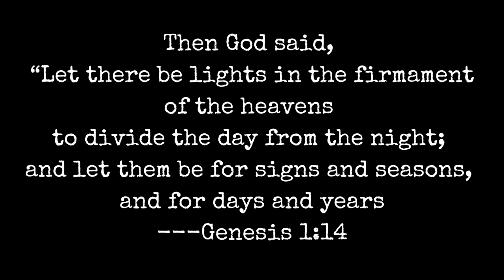cup of coffee 4136---Sharing the Wealth: Links to Levin, Carlson (*Adult Language)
I'm looking forward to hearing your thoughts.

Links:
The Big Picture: The Astrology of 2024 & Beyond

Big Pharma Is Fooling You Again, and You Don't Even Know It